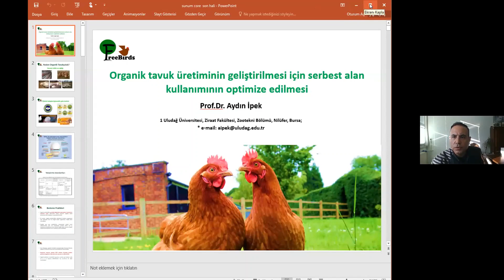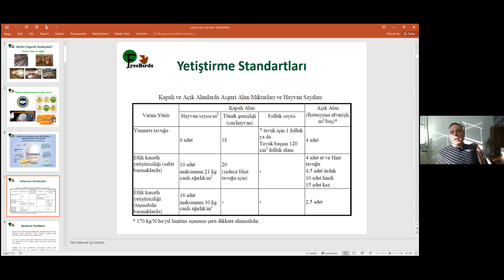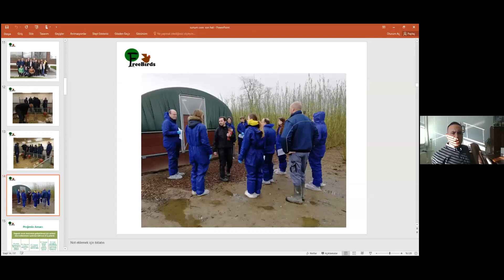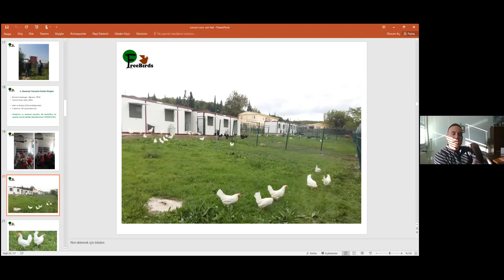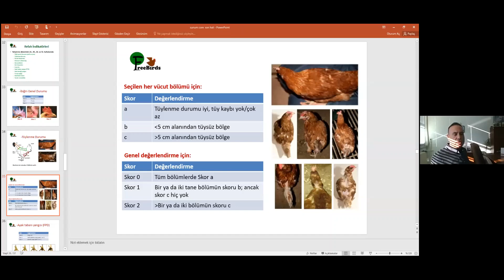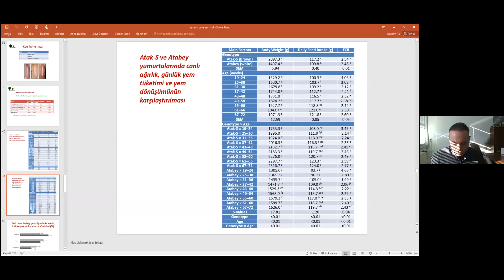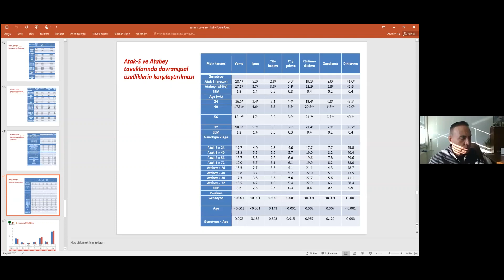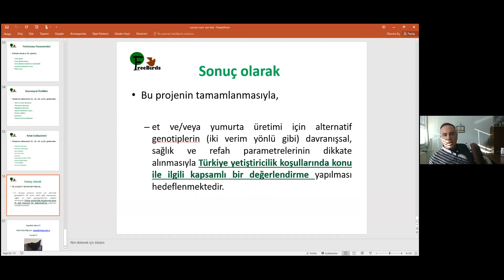NÖHÜ Dönem Boyu Kanatlı Hayvanlar Seminer Programı, Prof.Dr. Aydın İPEK - Serbest Alan Optimizasyonu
Niğde Ömer Halisdemir Üniversitesi tarafından Prof. Dr. Ramazan YETİŞİR adına düzenlenen Dönem Boyu Kanatlı Hayvanlar Seminer Programı’nın 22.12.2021 tarihli Prof. Dr. Nizamettin ŞENKÖYLÜ oturumunda, Uludağ Üniversitesi öğretim üyesi Prof. Dr. Aydın İPEK ‘’Organik Tavuk Üretiminin Geliştirilmesi İçin Serbest Alan Kullanımının Optimize Edilmesi’’ adlı sunumunu gerçekleştirdi.